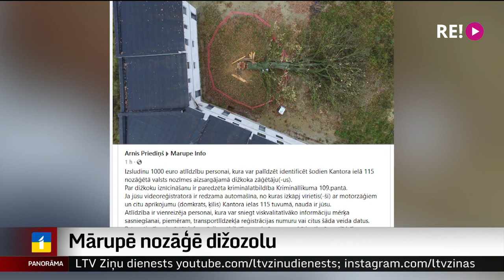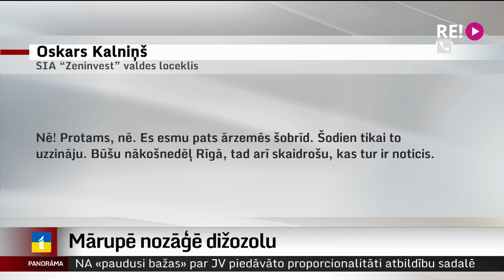Mārupē nozāģē dižozolu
Bezspēcīgās dusmās sažņaugtas dūres un asaras acīs šodien bija daudziem mārupiešiem, kuri Kantora ielas malā vairs neredzēja ierasto dižozolu. Šo priekšpusdien pagaidām nenoskaidroti ļaundari nozāģējuši mārupiešu iemīļoto ozolu. Plašāk stāsta Ģirts Zvirbulis.